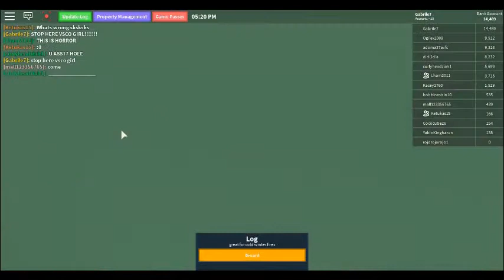vsco mini movie*Homestead (Alpha )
we did a mini movie btw subcribe to Lucy fun Channel she did same movie but i start first so it starded my other friend roblox was got sick of vsco sick and she turned into vsco girl so she starts attacking me .i got shoked and call my friend bestie Lucy she tried help me but my friend turned her to vsco girl TOO! i dont know what is wrong wich vsco girls but should we do a full movie ofc wich parts and epsd so when i hit 10k we do a FULL MOVIE WICH ALL PARTS so maybe lets hit that? make sure if you subribed and liked the video or spider will come to your bed and will eat you. so anyways bye wouh very long description